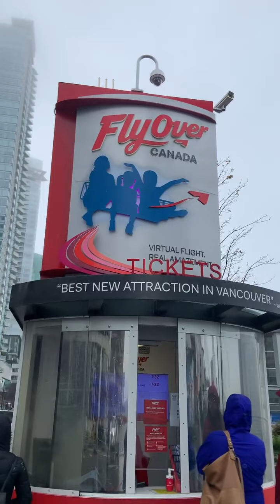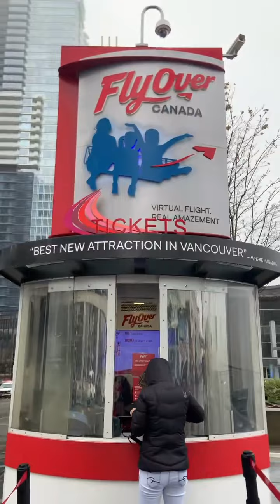TOFINO TO VANCOUVER HOLIDAY